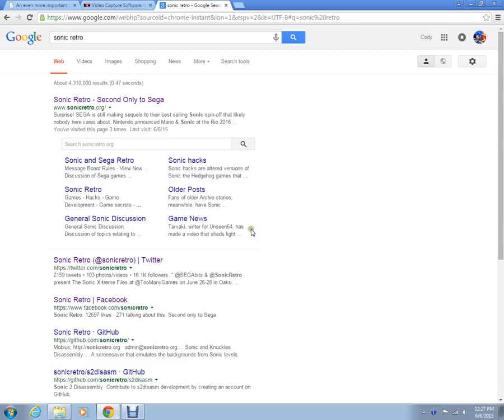sonic retro down 2015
wow if you know anything about sonic retro being down tell me in the commets!